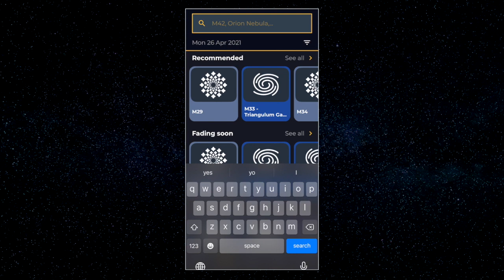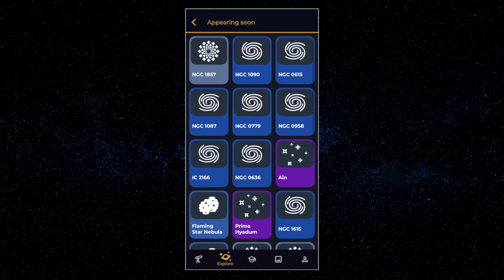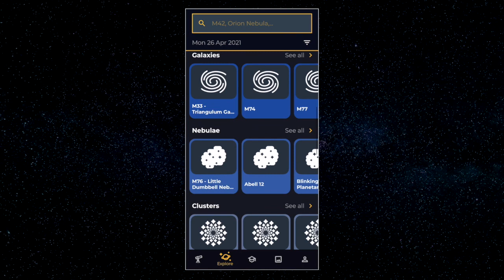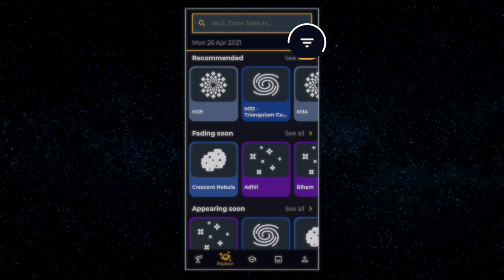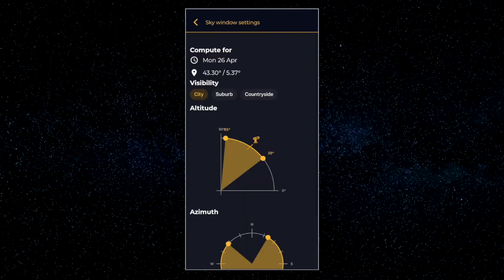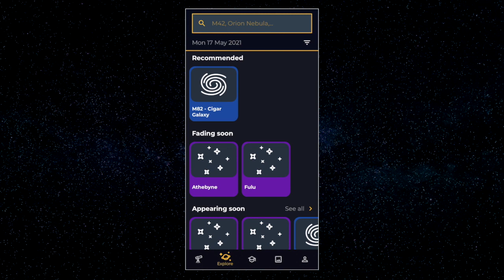How to Find All the Targets You Are Looking For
Hello and welcome to another Unistellar tutorial !

Want to know everything about how to easily find the right object and how to use all the settings in the "Sky Window Settings" ? Check out this new video !

This video tutorial concerns both the eVscope and the eVscope eQuinox !!